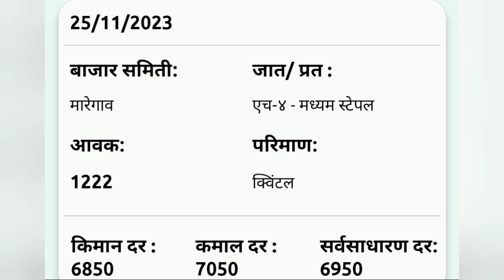25 नोव्हेंबर राज्यातील शेतकऱ्यांसाठी अजितदादा पवार यांनी दिला दिलासा दुपारचे ताजे कापुसभाव जाहिरLive